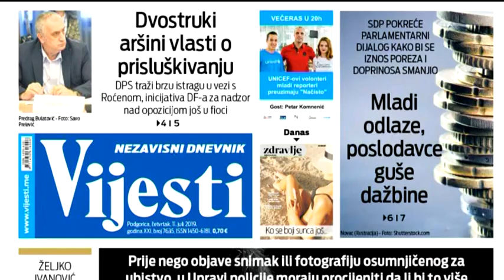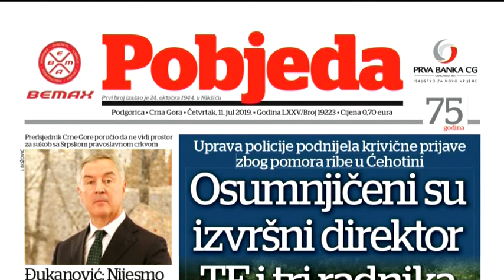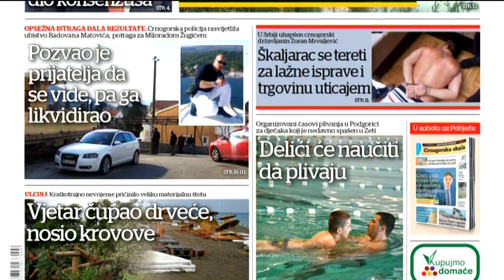BOJE JUTRA Pregled štampe Marko Vešović